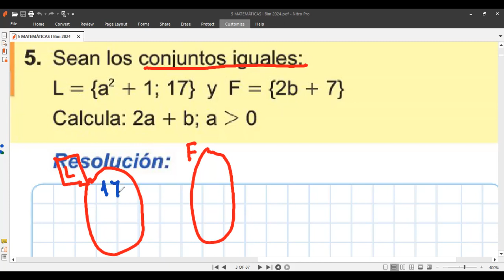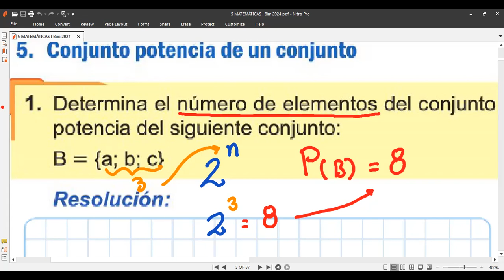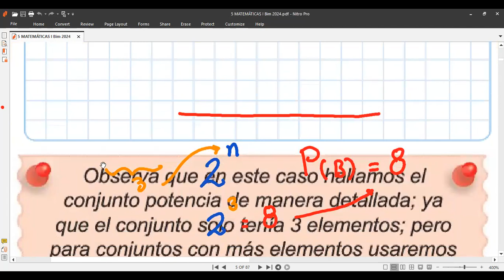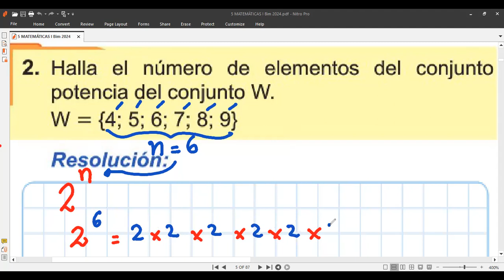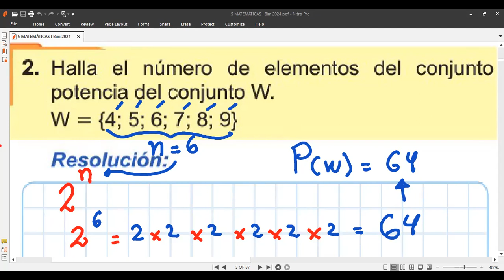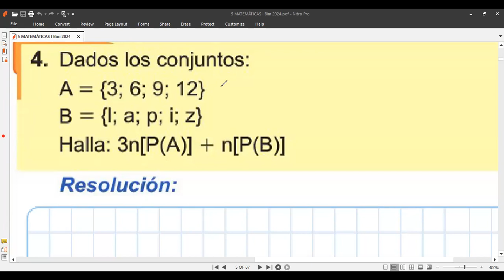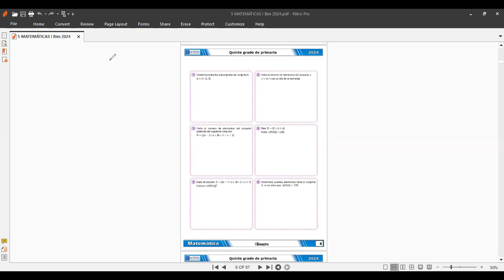5to Clase 3 Tema CLASES DE CONJUNTOS Y OPERACIONES